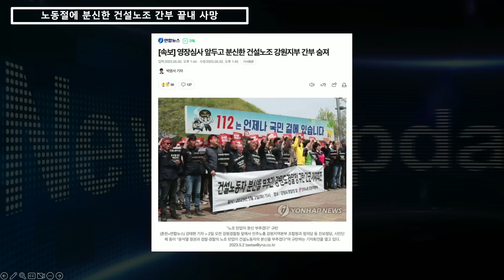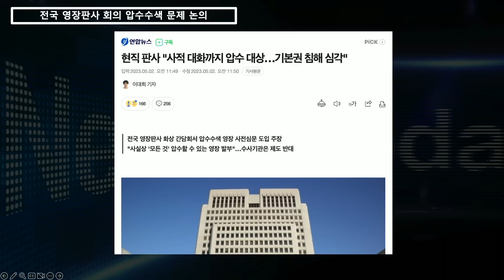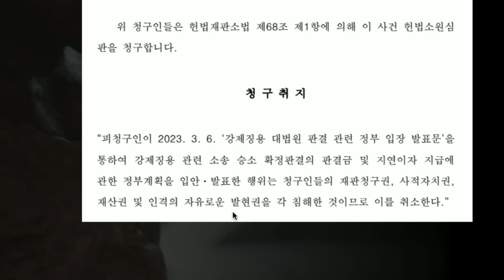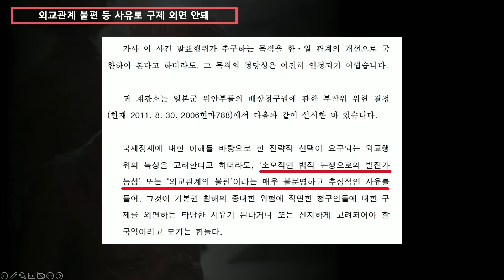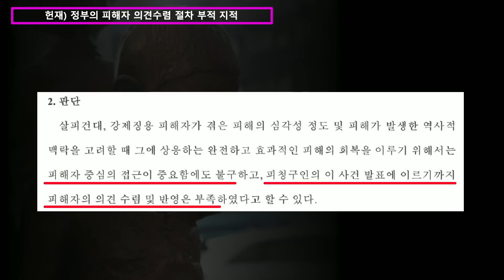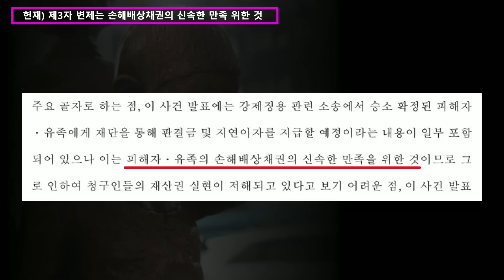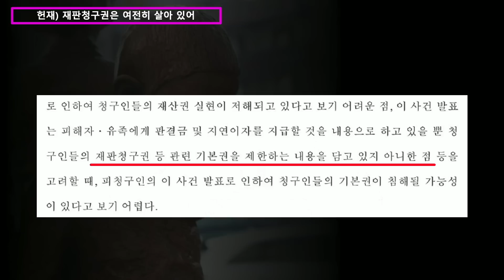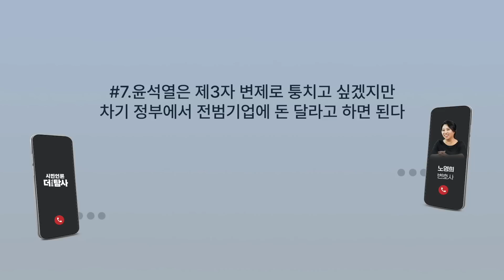【230503】 [숏탐사] 강제징용 제3자 변제 헌재 결정! 헌재에서 변제안 날리면 윤석열은 X팔려서 어떡하냐?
◼️ 사법피해 & 공익제보자 법률지원 : 국민은행 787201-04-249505 시민언론 더탐사

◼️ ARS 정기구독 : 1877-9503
◼️ 대표번호 : 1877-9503 (뉴스제보, 정기구독 등록, 해지, 민원)
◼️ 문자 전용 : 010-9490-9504